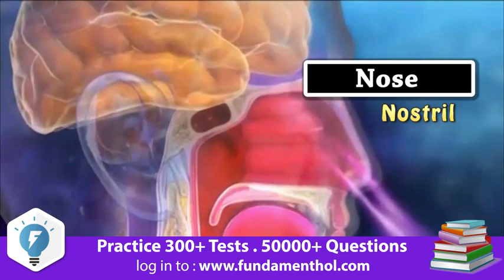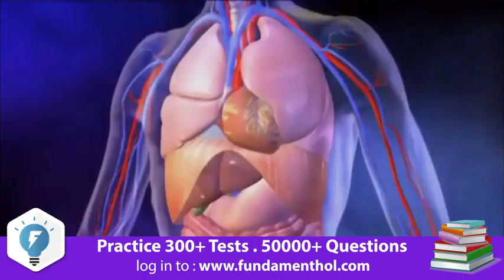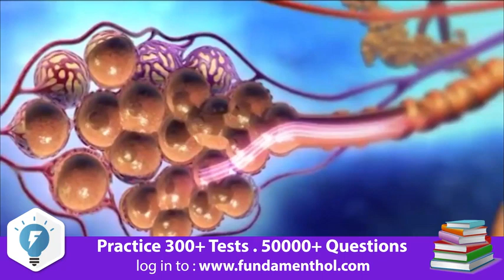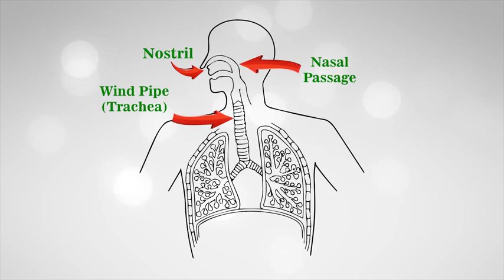Human Body Respiratory Systems in Fool Animation